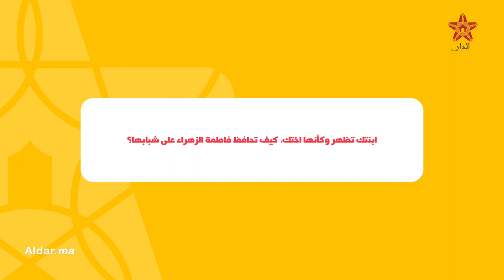فاطمة الزهراء العروسي تكشف سبب دخولها لسجن عكاشة